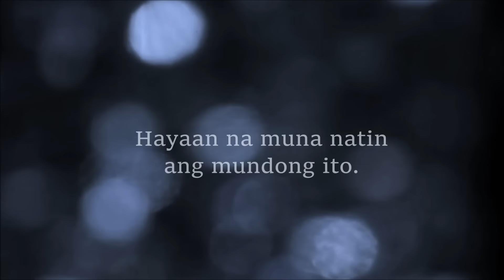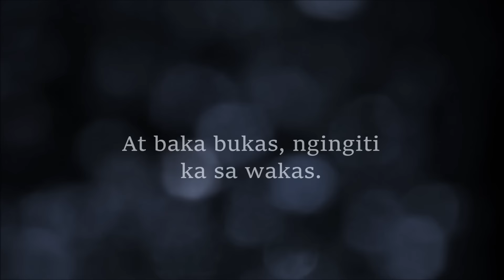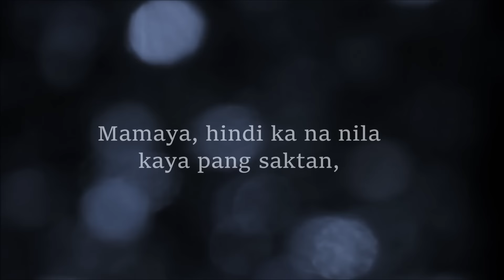Tulog na,mahal ko by TJ MONTERDE Lyric Video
Hindi ko po alam kung ano yung parang nagfaflash. :( sorry.
hindi ko alam kung bakit nakakaiyak to. :(